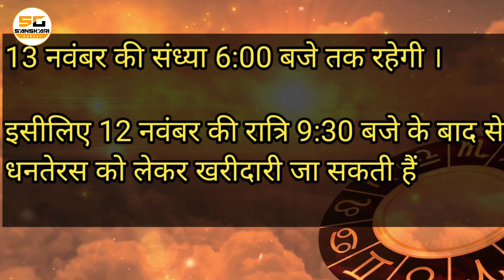Dhanteras 2020 |शुभ मुहूर्त |12 राशि के अनुसार धनतेरस में क्या खरीदना चाहिए | क्या नहीं खरीदना चाहिए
Ye video bahut giyan purvak hai , please video ko pura jarur dekhiye , taki apko dhanteras ke bare me kuch pata chal paye.